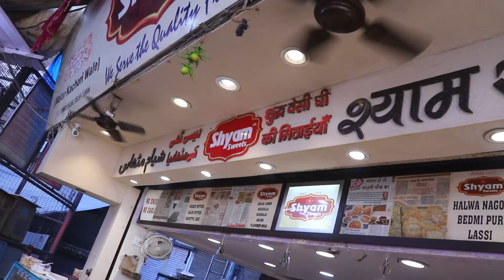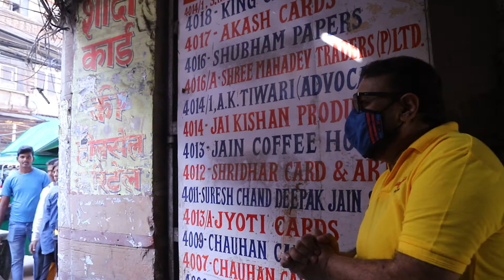23th Oct 2021